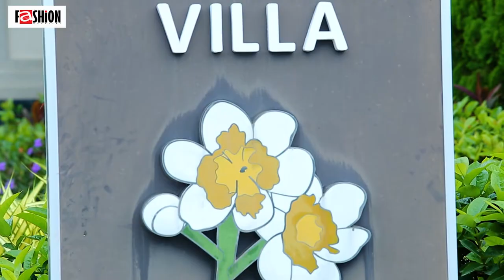"The Return of Wedding Fair" ပြဲႀကီးမွာ ပါ၀င္ကူညီေပးခဲ့တဲ့ Dior by Heart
ေနျပည္ေတာ္႐ွိ Horizon Lake View Resort မွာ ဒုတိယအႀကိမ္​ က်င္းပျပဳလုပ္ခဲ့တဲ့"The Return of Wedding Fair" ပြဲႀကီးမွာ ပါ၀င္ကူညီေပးခဲ့တဲ့ Dior by Heart ရဲ႕ ၀န္ေဆာင္မႈေတြနဲ႔ စံုတြဲအတြဲ ၂၀ ကို အခမဲ့ Pre Wedding ရိုက္ေပးျဖစ္တာနဲ႔ ပတ္သက္ၿပီး ကိုေက်ာ္ေရႊမင္းက အခုလိုေျပာျပေပးထားပါတယ္။

Dior by Heart Wedding Studio